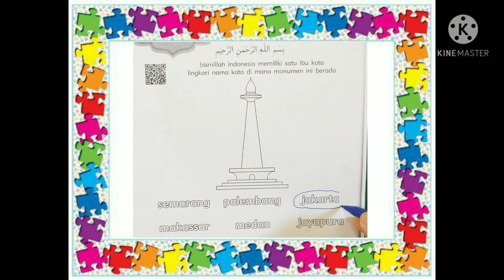BelajarbersamaSUKMA|Melingkari Nama Kota dan Mewarnai Monumen Monas